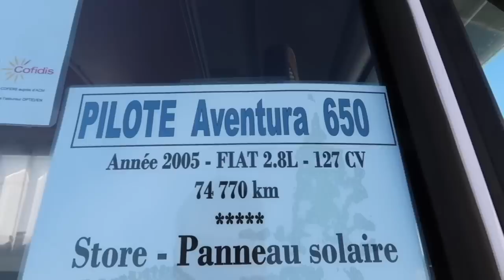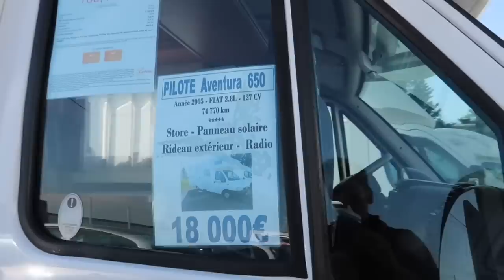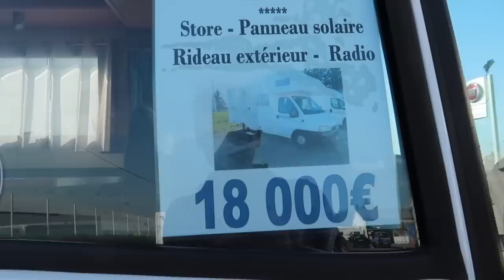► A VENDRE Camping Car Capucine PILOTE A650 ( vendu )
Camping Car d'occasion à vendre , visite + infos + prix . Retrouvez le à la concession de camping car Remy Freres à Ruffec ( 16)
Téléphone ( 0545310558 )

Présentation et visite du camping car d'occasion Pilote A650 .
C'est un fiat 2,8l de 2006
4 places cartes grises et 4 couchages ( capucine + lits superposés )
Frigo + congélateur
Panneau solaire
Aucun frais à prévoir , distribution ok , vidange ok, pneus neuf Michelin
Garantie 12 mois ( mécanique et célule )
Visible à Ruffec

Dans cette nouvelle série de vidéo , nous vous présenterons des camping car d'occasion , uniquement ceux que nous trouvons les plus interessants, et à des petits prix , - de 30000€ et - de 20000€  !
Lorsque nous vous présentons un camping car , c'est qu'il est en vente en ce moment et disponible, une fois vendu , nous l'indiquerons dans un commentaire sous la vidéo.
Ces vidéos peuvent aussi vous donner des idées sur les différentes configuration de camping car.

⬇️ Retrouvez nos liens juste dessous ici ⬇️
Nos indispensables :  ( retrouvez les tous sur notre site internet )

Pour l'autonomie :

- Box internet Netgear AC790
- Notre purificateur d'eau Berkey
- Panneau solaire portable RAVPOWER
- Groupe solaire portable Suaoki
- Lampe solaire éclairage extérieur

Pour la cuisine :

- Mon extracteur à jus
- Distributeur savon économique x2
- Essoreuse à salade
- Batteur Moulinex
- Diffuseur huiles essentielles

Le high tech :

- Lampe de Lecture Livre, 4 LED
- Enceinte Bluetooth
- Rallonge Jack
- Casque Audio léger et minimaliste
- Adaptateur double casque
- Disque Dur (stockage)
- Notre Camera Canon
- Notre Trépied de camera
- Notre pied d'appareil photo

Pour le loisir :

- Paire de Jumelle Enkeeo
- Barre vélo